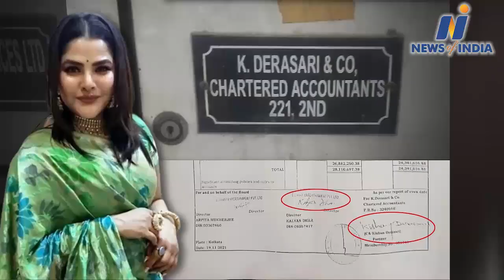The cab driver turned out to be the driver of three companies of Arpita Mukherjee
Mamta Banerjee news, Partha Chatterjee news, Arpita Mukherjee news,Kalyan dhar news, kalyan dhat is cab driver, kalyan dhar is director of 3 companes, Arpita mukherjee’s companese, Part Chatterjee is nominnne of arpita’s LIC policy, Arpita has 31 LIC polices, SSC scam case, Parthas scam case,